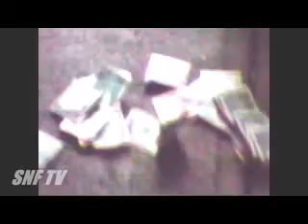Handsom Hustlaz (Gudder & DotCom) "Mr.Green Goblin"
new shyt!